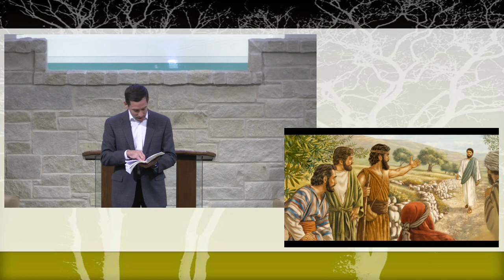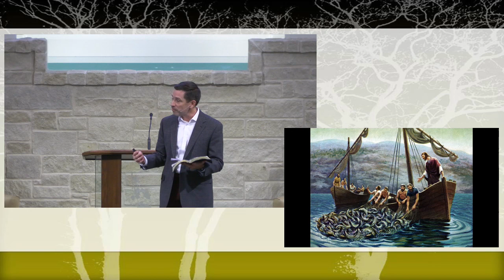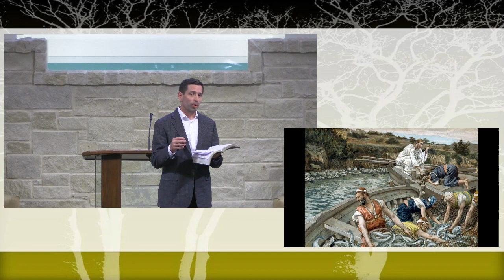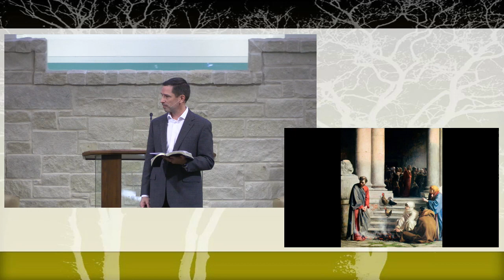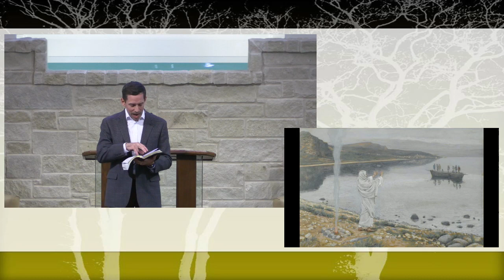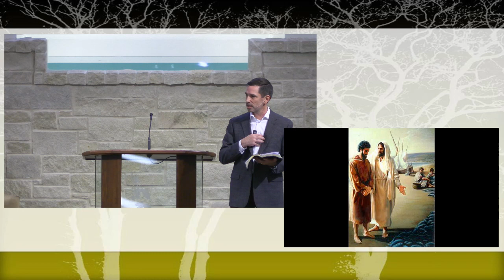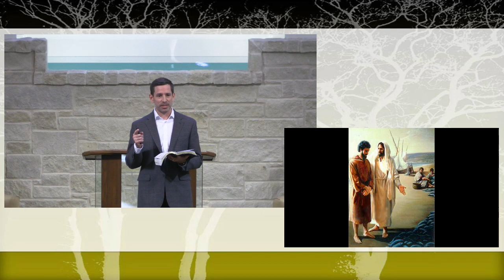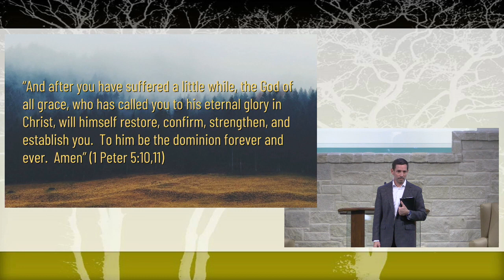2023 12 10 Sun AM Shawn Montandon